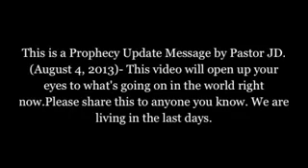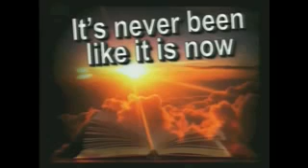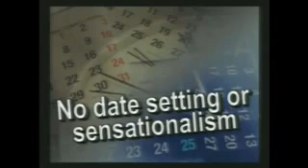Endtimes and Final Warnings